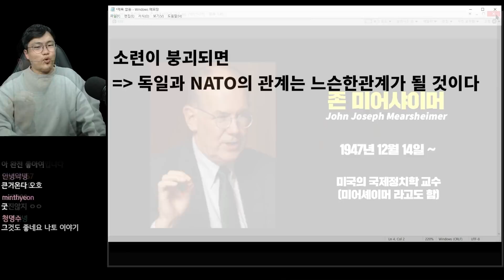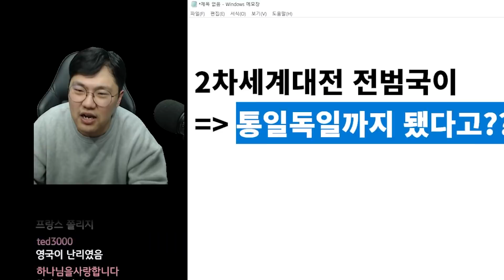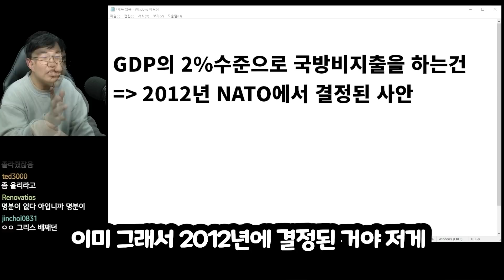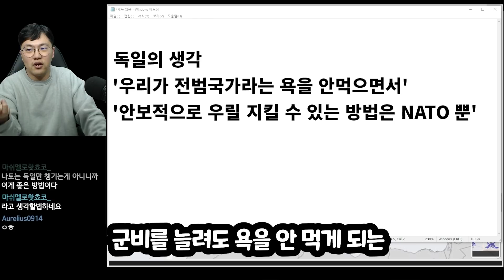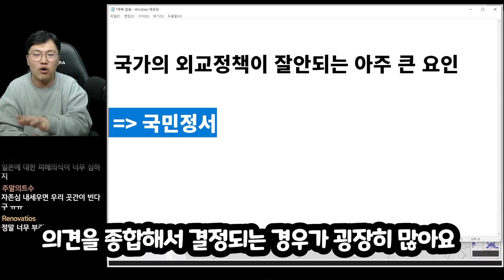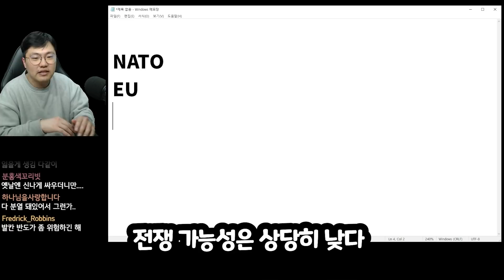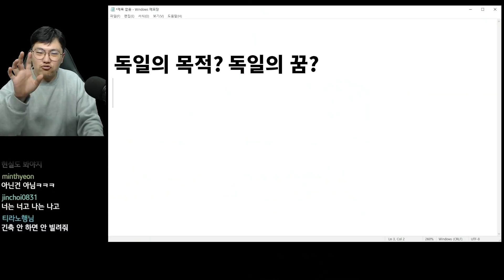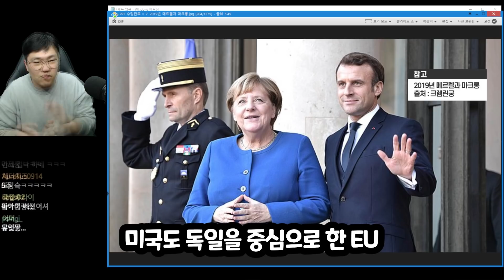독일이 재무장을 했다고??